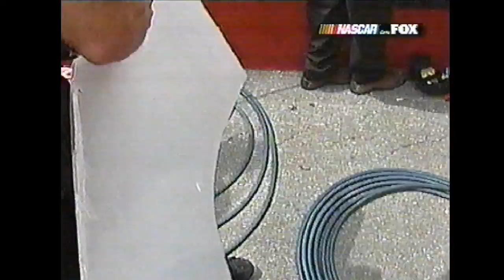27 CAR CRASH! 2003 AARON'S 499 BIG ONE AT TALLADEGA!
27 CAR CRASH! 2003 AARON'S 499 BIG ONE AT TALLADEGA!